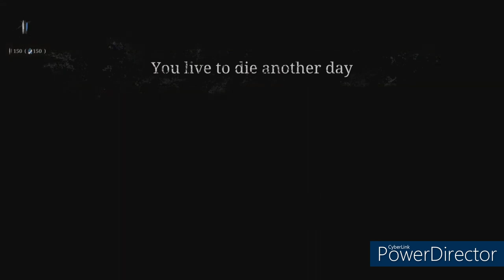HUNT SHOWDOWN Partner Left For Dead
Hello guys, im still new to editing so please be paitent,
im going to try to be as active as i can be on here,